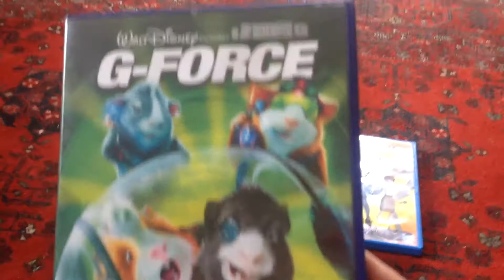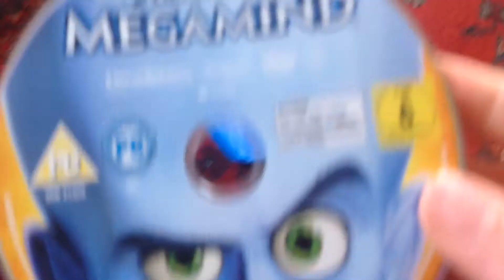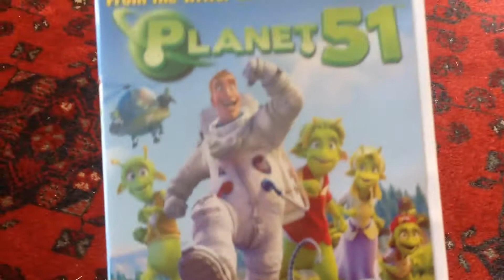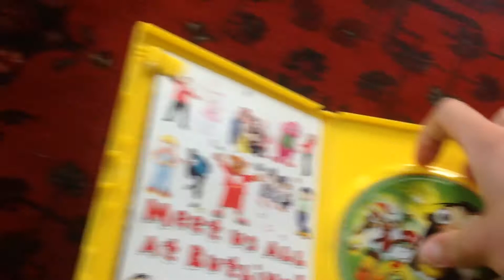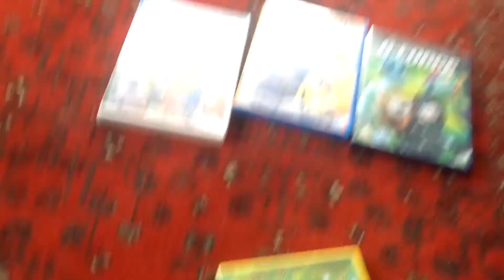DVD unboxing part 3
I'm in my holiday home 🏡 so I have these dvds

1.      Igor

2.      G-force

3.    Megamind

4.     Planet 51